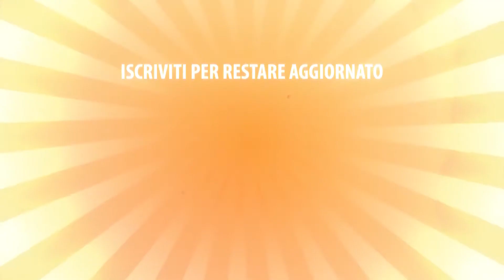IZI x RUMORZ B-DAY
Tanti auguri a IZI che oggi festeggia il compleanno !
Enjoy RMRZ B DAY by Esse93TV.

Grazie :)